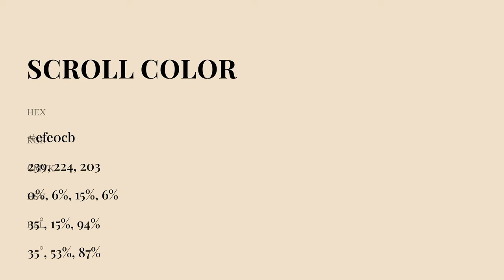Scroll color efe0cb hex Cool Yellow color efe0cb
What color is Scroll ? efe0cb hex, Cool Yellow color efe0cb

Hex efe0cb Color Code is also known as Scroll color

Hex efe0cb Color code in RGB color code model is created after adding 93.73% red color, 87.84% green color and 79.61% blue color.
Hex efe0cb Color code in CMYK color (process color) code model is generated after subtraction of 0% cyan, 06% magenta, 15% yellow, 06% black.